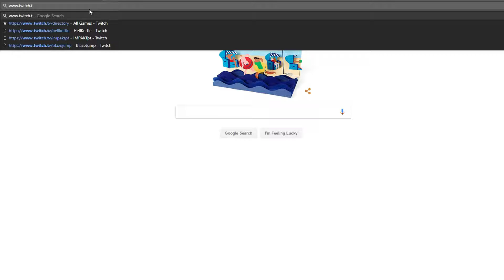The Evil Within 2 | Paint Me | Walkthrough Part 15| Evil Within 2 Gameplay | No Commentary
This is The Evil Within 2 walkthrough played by me (BlazeJump). This will be a full walkthrough of The Evil Within 2. The Evil Within 2 was captured on my PC with Shadowplay (recording). Enjoy the walkthrough of The Evil Within 2.